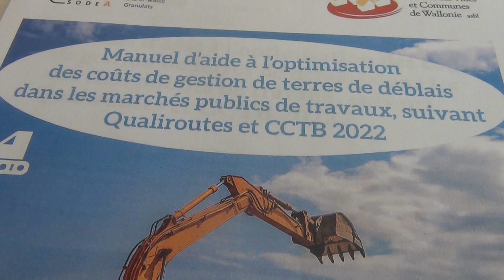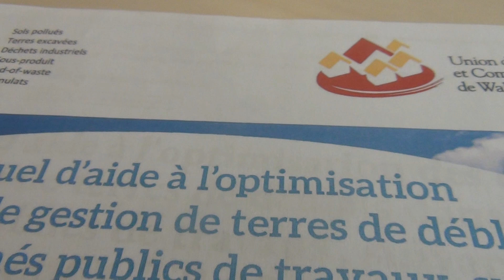Ouvrage UVCW - Terres excavées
Un reportage réalisé par l'Union des Villes et Communes de Wallonie concernant un ouvrage consacré aux terres excavées.

L’UVCW, en sa qualité de « Facilitateur Terres » et avec le soutien de la Wallonie, a en effet rédigé un manuel d’aide à l’optimisation des coûts de gestion de terres de déblais dans les marchés publics de travaux. Un ouvrage entièrement téléchargeable gratuitement sur le site de l’UVCW.

Ainsi, les pouvoirs locaux réalisent de très nombreux chantiers au bénéfice des citoyens et des entreprises. Dans ce cadre, ceux-ci sont confrontés à des mouvements de terres qu’il a lieu de prendre en charge en respectant la règlementation applicable. Une opération loin d’être évidente et qui impacte de manière conséquente les finances communales.

L’ouvrage s’accompagne aussi agréablement d’un modèle d'accord-cadre pour la prise en charge de terres excavées en Installation autorisée.